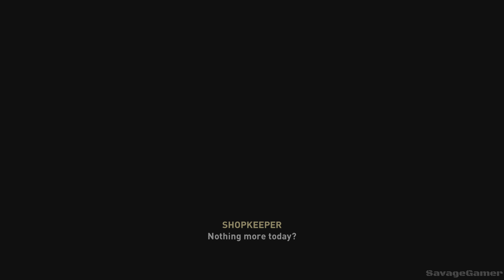Assassin's Creed Mirage Gameplay Walkthrough Part 26